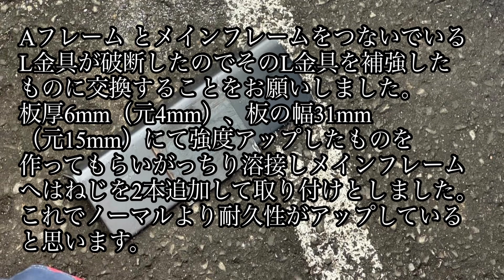【Caravan】キャンピングトレーラーで北海道周遊旅中のトラブル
4泊5日だけ便乗させてもらったトレーラー仲間が経験したトラブル。
道東でAフレームとメインブレームの取り付け部が破断。
現地で溶接してもらい何とか残りの北海道周遊旅を継続。
宮城まで戻って来た所で溶接部が破断。
宮城のトレーラー仲間に紹介してもらい、強化も含めて修理を依頼したそうです。

事故にならずでよかった。
無事に関東まで帰ってきてね🤗

トレーラー乗りの皆さん
一度トレーラーの下回り等点検しましょう〜